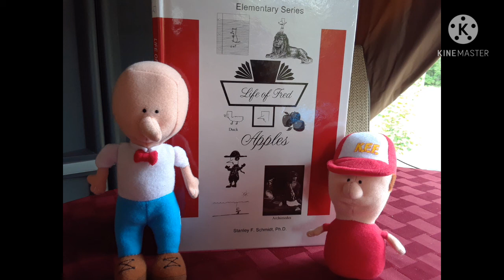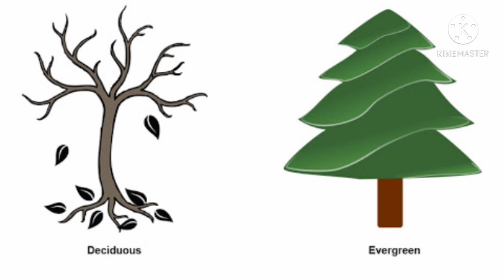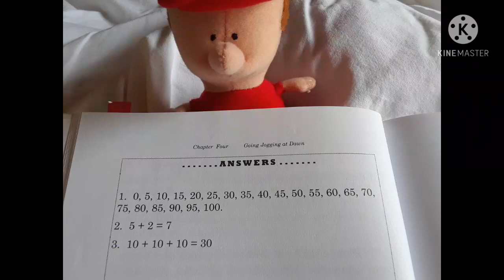Life of Fred Apples Chapter 4 Math Book Read-aloud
This is a read-aloud from the math curriculum of Life of Fred Apples chapter 4.

This video falls under Fair Use in the category of Transformative Way which meet the qualifications of adding something new to the original work for the purposes of Education.